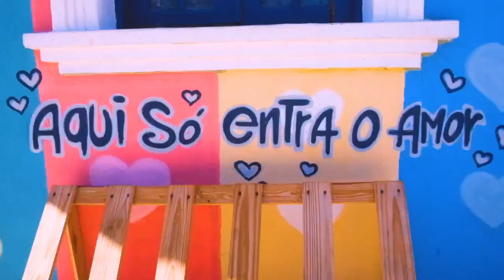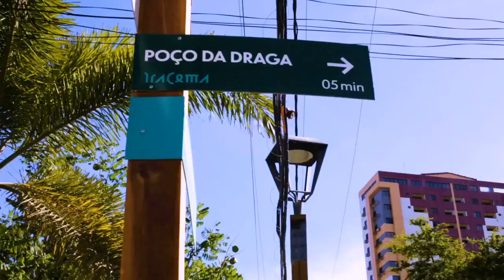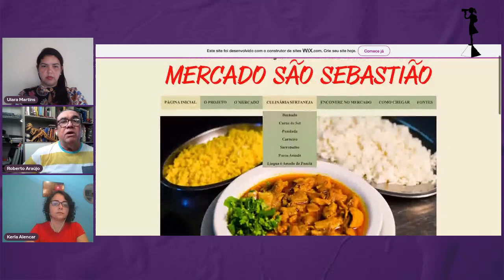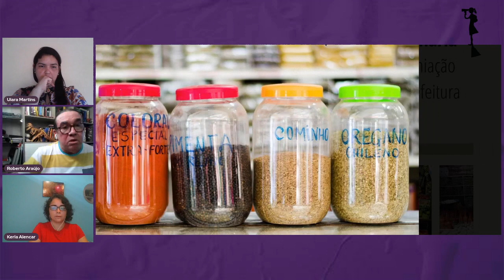Até o Caroço - Mercado Sao Sebastiao: história, patrimonio e turismo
Conversamos com a ArteVista professora Uiara Martins.

Lugar ArteVistas - arte onde estiver - é Lugar de afeto, responsabilidade socioambiental, participação e arte.  Por meio do diálogo e do exercício do respeito a partir da minimização das ignorâncias. Os ArteVistas se organizam de maneira afetiva/participativa, ao promover reflexões acerca da relação pessoa-ambiente com arte e sensibilidade.

Idealizado e realizado em 2012 por Roberta Bonfim, na cidade do Rio de Janeiro, tendo passado por Belo Horizonte, Brumadinho, São Paulo, Região do Cariri e Fortaleza, onde desde a chegada esse lugar de vivências e experiências socioculturais ensaia relação com o Poço da Draga, na Praia de Iracema. E no final de 2018 essa relação começa a ficar mais estreita a partir da ONG Velaumar e a admiração e respeito por outros tantos agentes locais e que como a revista eletrônica cultural Lugar ArteVistas tem a arte, o afeto e o diálogo como pilares.

Lugar destinado a reflexões cotidianas e rotineiras escritas por seres ArteVistas. Diariamente, há uma temática principal que é conduzido por quem escreve de maneira  diversa, já que são 21 colunistas ArteVistas: De Tudo Um Pouco (domingo), Mães que Somos (segunda), Diário de Bordo (terça), Curtas de Kitah Soares (quarta), Qual o seu Lugar de Fala (quinta), Des-Construção (sexta) e Existências (sábado).

“De Vento em Poesia'', de Marcelina, publicado pela Lugar ArteVistas Editora, em 2020. Para este ano a editora está conversando para o lançamento de 2 livros digitais até dezembro. Na venda do livro, 5% é destinado a biblioteca do Poço da Draga.

Instagram Lugar ArteVistas
Lugar onde apresentamos nossas ações e também temos o compromisso de gerarmos conteúdo sustentáveis, respeito, desenvolvimento social.